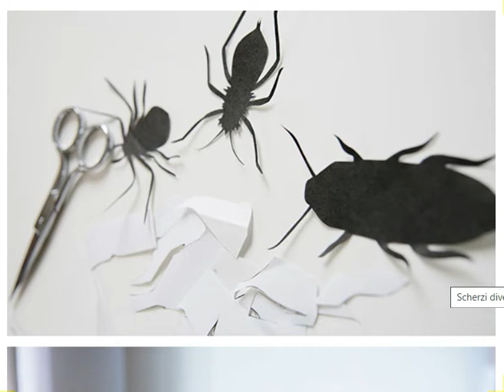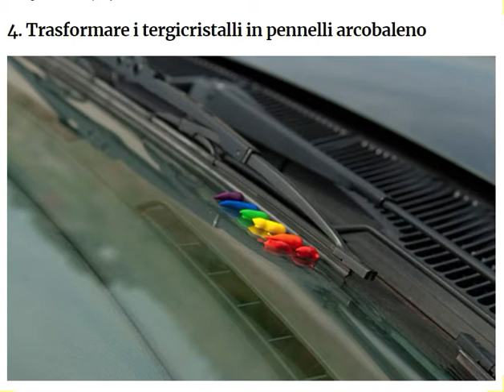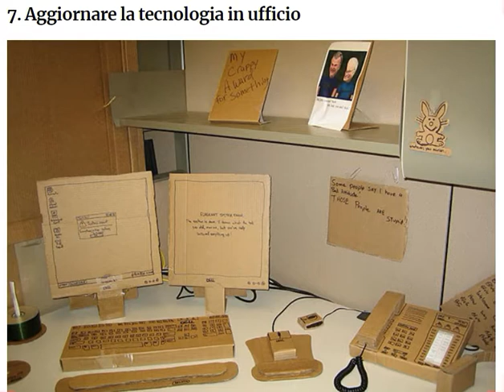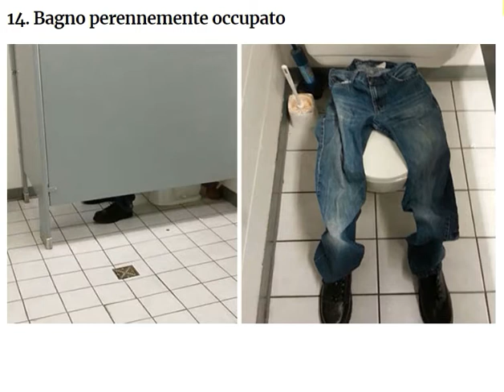SCHERZI FUORI DI TESTA!!!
Oggi vedremo scherzi fuori di testa e io li commenterò con molte battutacce!!!